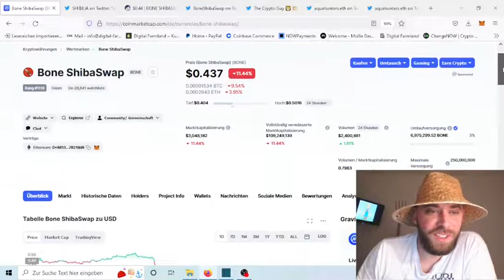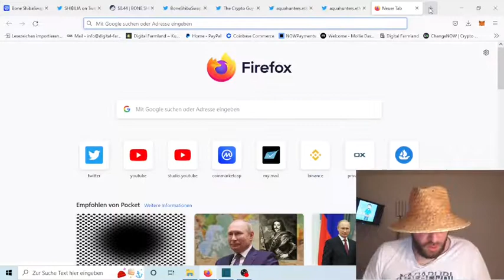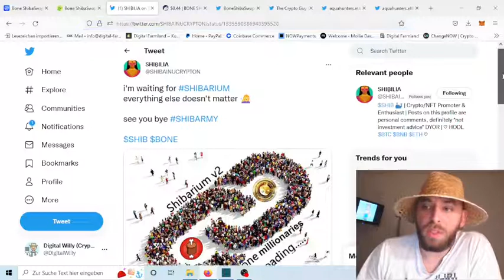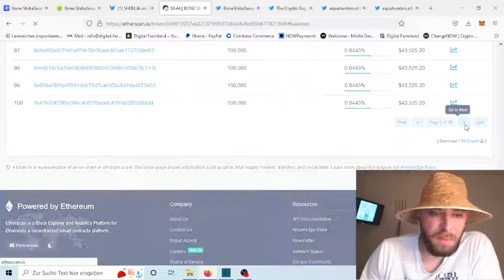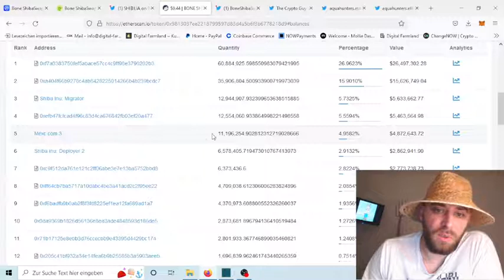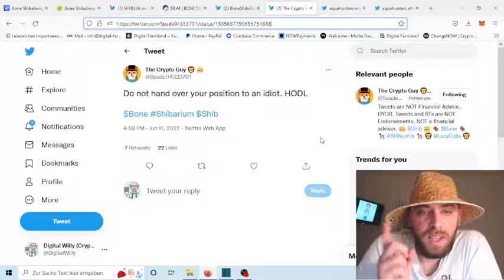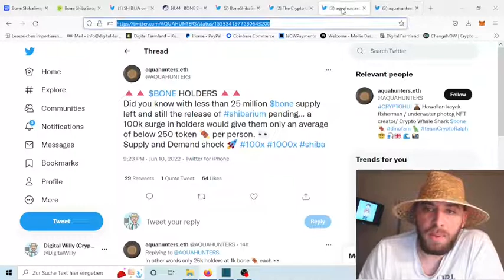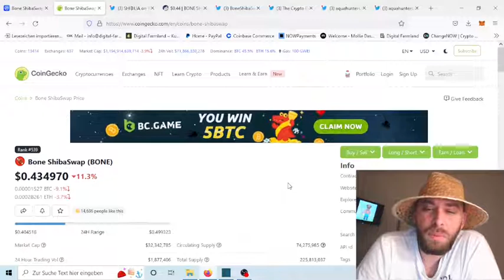BONE Supply Shock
Digital Willy is almost sure. He says when Shibarium launched or BONE will be listed on an bigger Exchange we will see an hugh supply shock for the tokens so that the price will increase like crazy.

If you want to support Digital Willy here is his wallet (ERC-20/BEP-20) adress:
0x47bf57333d04B336f40f565d898d3014F26265C9